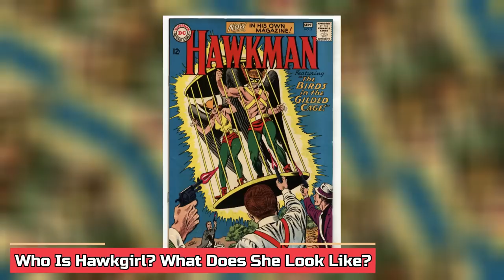Hawkgirl Anatomy - How Hawkgirl Communicate With Winged Creatures? How Nth Metal Enhances Her Powers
Hawkgirl Anatomy - How Hwakgirl Communicate With Winged Creatures? How Nth Metal Enhances Her Powers? Are Hawkgirl's wings attached to her body?